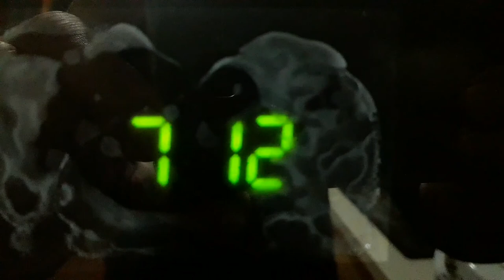SIERRA MÁGINA, BEDMAR: CAÑO AGUAERO CON NIEVE